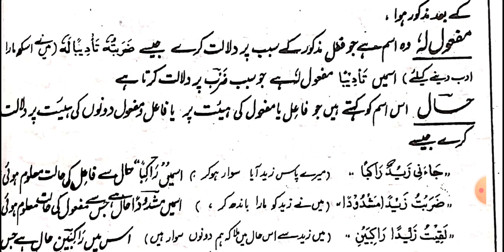تقريب المسير شرح نحو مير روهانغيا زبان میں. مفعولات خمسة.